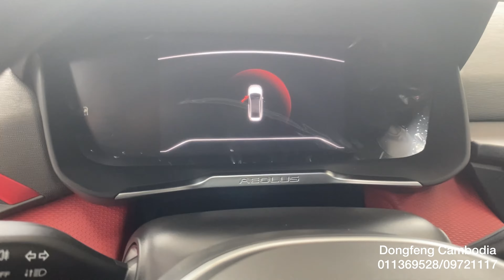New 2023 Dongfeng A30 Best SUV Red Color | interior and Exterior Detail.